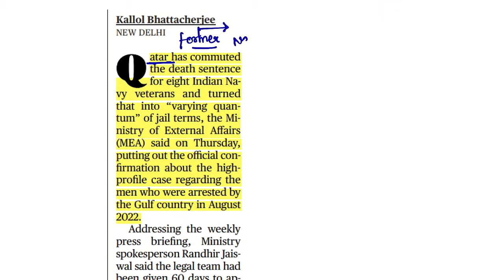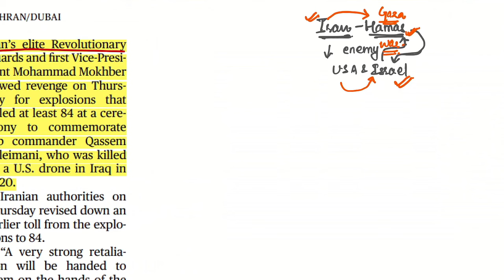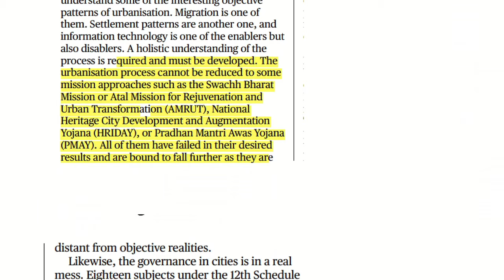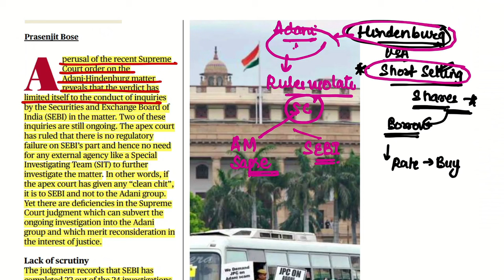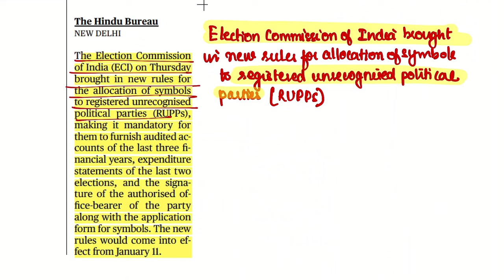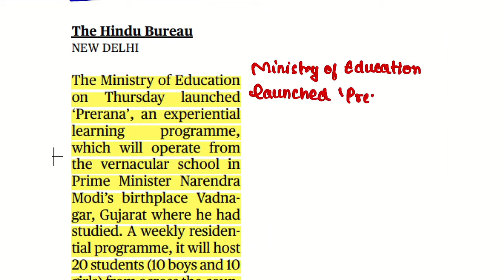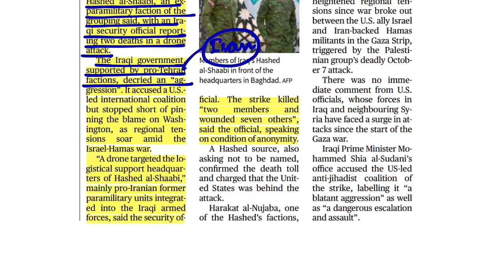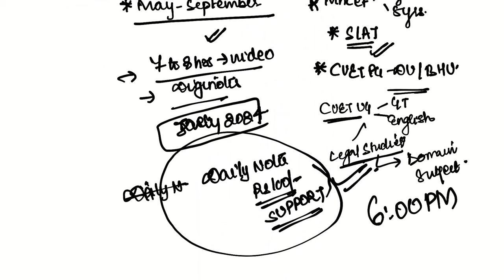The Hindu Analysis 5th January, 2024 beginners/Editorial/VocabCDS/CUET/CLAT/NDA/LLB/SET/SSC/MHCET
Today's The Hindu Analysis for law entrance exams like that of CLAT, CUET UG, CUET PG, MHCET, SLAT, Punjab University by law Giri.  This current affairs daily session is for defence exams like CDS, NDA, AFCAT. It helps in SSB also. In this newspaper class you get daily handwritten notes.

Timestamps :

02:20 Former Navy Officers – Qatar death sentence case
07:15 Rashmi Shukla is first woman of DGP of Maharashtra
07:30 School textbook panel of Karnataka to submit report by January-end
08:15 Terror in Iran
09:15 1st National Commission on Urbanization was formed by PM Rajiv Gandhi & headed by Charles Correa at present Kerala has formed commission on urbans
11:00 According to the Periodic Labour Force Survey, the unemployment rate among graduates is higher than in many other developing countries
17:00 Election Commission of India brought in new rules for allocation of symbols to registered unrecognized political parties (RUPPS)
20:00 Changes in Navy’s top deck: Dinesh K. Tripathi is new Vice-Chief of Naval Staff
20:20 Defence Ministry signed two contracts estimated at Rs. 802 crore to procure military equipment for the army
23:00 Programme for students to begin soon at PM’s school
27:00 ‘U.S. strike kills commander’, says pro-Iran Hashed force
29:00 Researchers engineer plants cells to produce drug for cancer